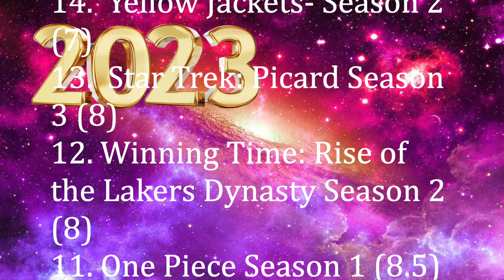Alyssa's Top 10 Shows of 2023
Alyssa counts down her Top 10 shows of 2023, and also will show you her full Top 18 and talk about a couple of honorable mentions.